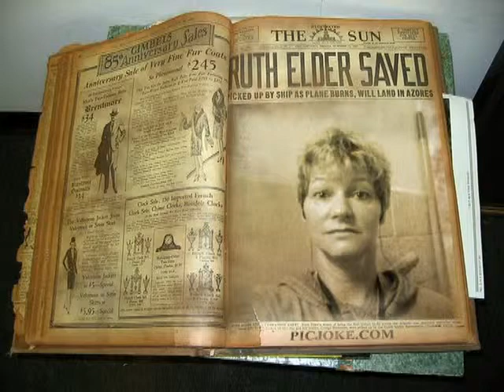Fotky vrůzném pozadí.mp4